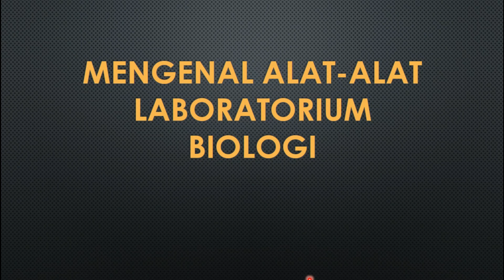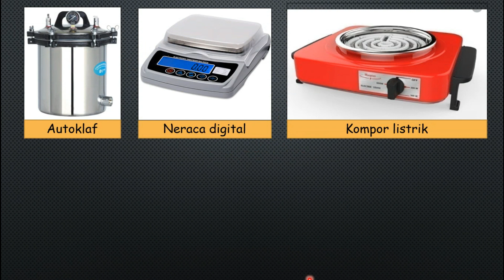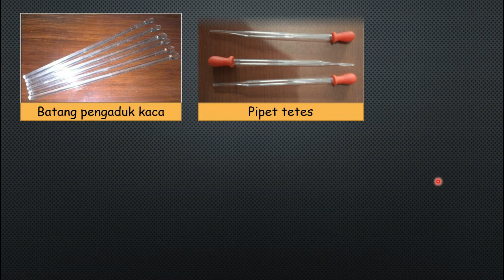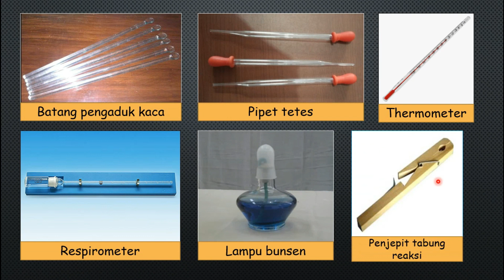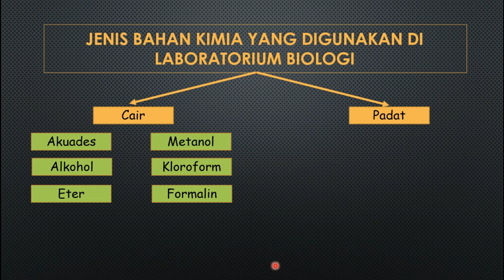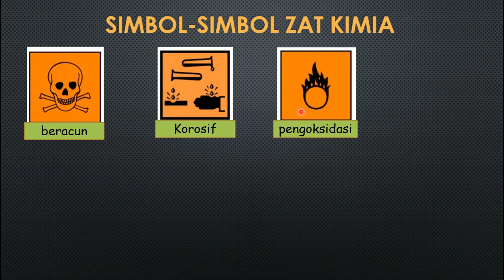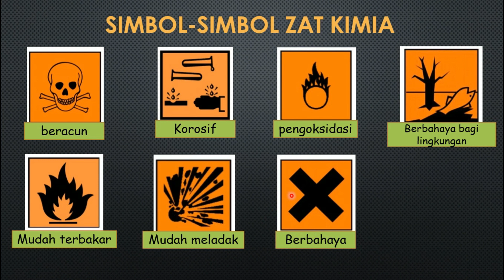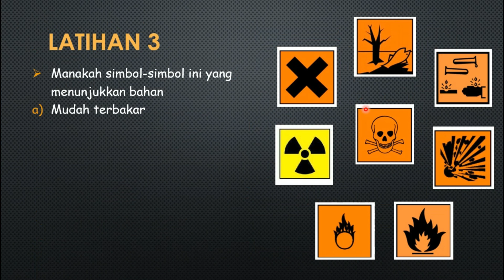Pengenalan alat dan bahan laboratorium serta prinsip keselamatan kerja di labiratorium